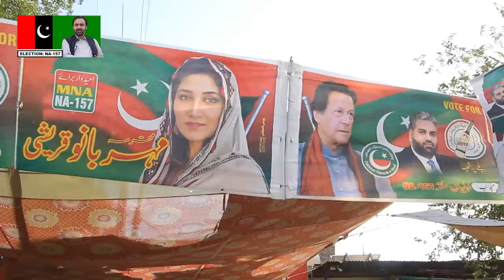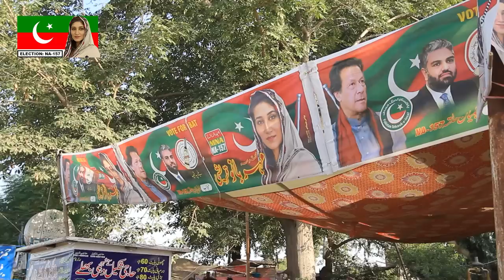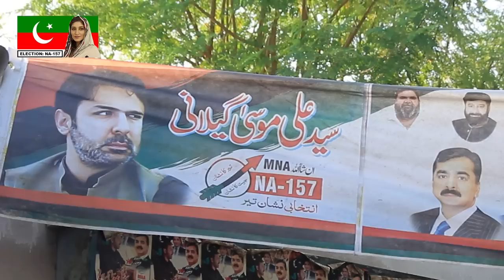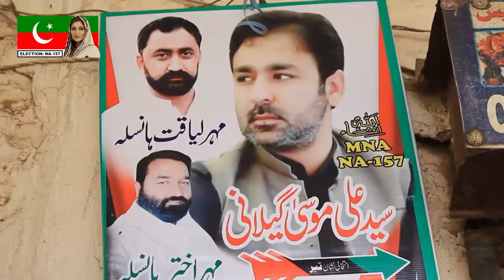Syed Musa Gilani VS Mehar Bano Qureshi | NA 157 Ki Awam Ne By-Election Se Pehle Apni Pasand Bata Di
Multan is set to experience yet another fierce contest for the seat of NA-157 Multan next month on account of vacation of the seat by Zain Qureshi, who was elected as a member of the Punjab Assembly. It is likely that the election for the seat would take place on 11 September. Ali Musa Gilani is the candidate from the PDM while Mehar bano Qureshi, daughter of Shah Mehmood Qureshi, is the candidate of PTI. Sana Amjad has visited the NA -157 constituency and talked to the people of the constituency that whom they are going to vote in the by elections. What are their views and opinions about the candidates, let us know in this video.